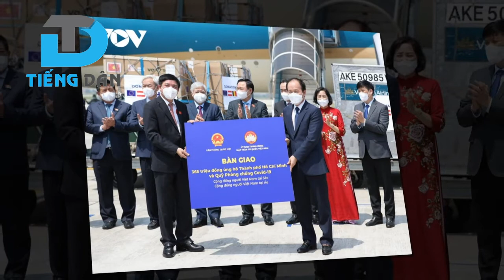Chủ tịch Quốc hội làm việc tại châu Âu có kết quả như nào?